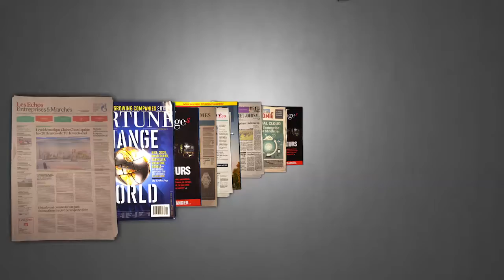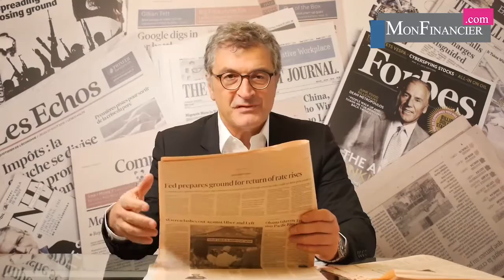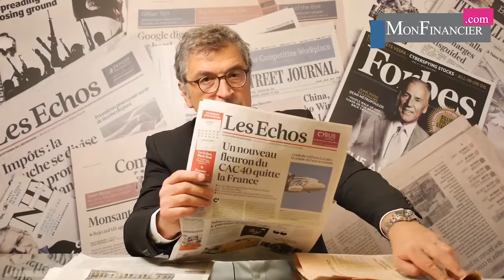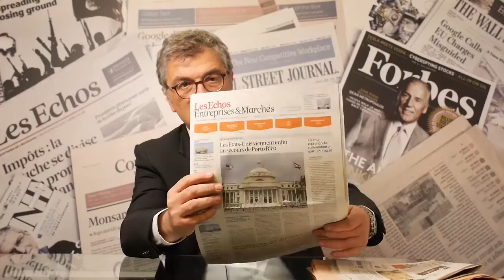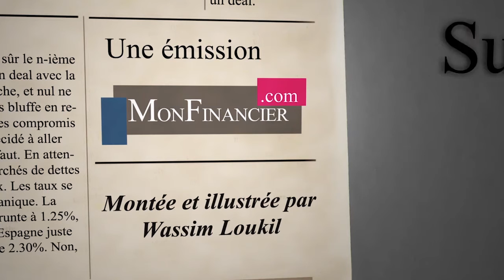La gig economy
Une nouvelle expression est de plus en plus utilisée aux États-Unis. Et c’est un tournant significatif. La gig economy. Vous savez ce que c’est ? Un gig c’est un concert, la gig economy c’est l’économie des petits boulots, un peu comme ces musiciens qui courent après les cachets, sans aucun emploi fixe.